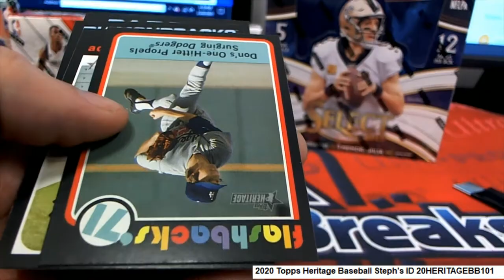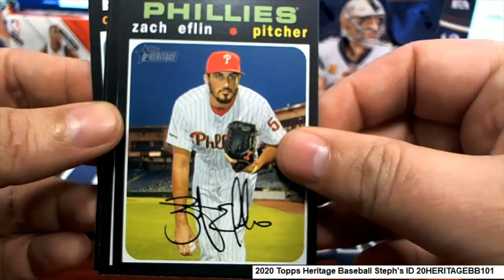2020 Topps Heritage Baseball Steph's Packs ID 20HERITAGEBB101